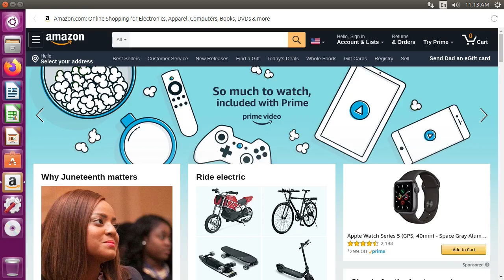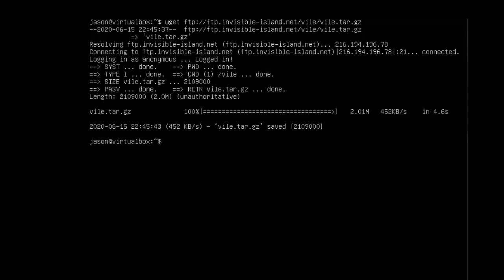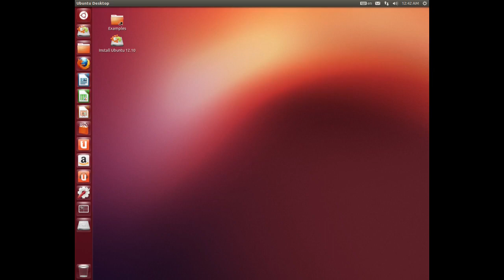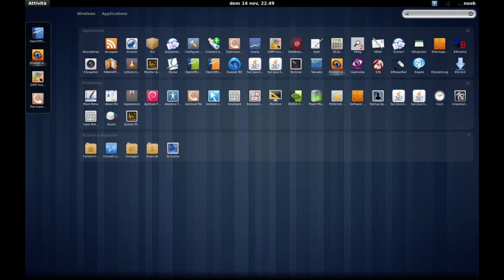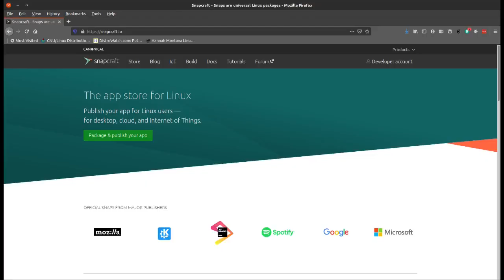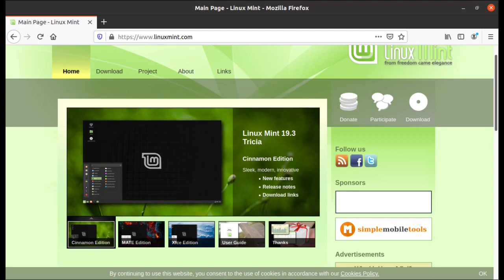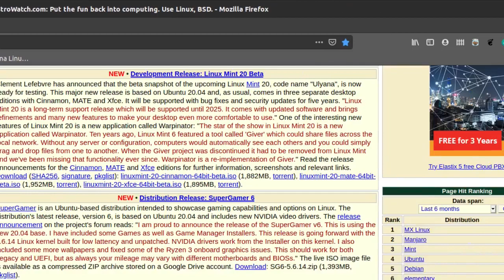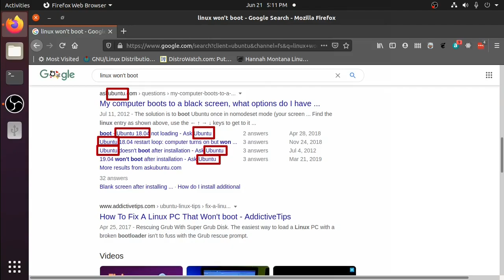What is Ubuntu?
In this video I explain what Ubuntu Linux is, how it fits in with the larger Linux ecosystem, and why I recommend it for newbies.

Big Bang Theory clip
Stephen Fry clip

Comparing Linux Package Formats - Deb, Flatpak, AppImage, etc.

Websites

Images
Mark Shuttleworth

Slackware Wallpapers